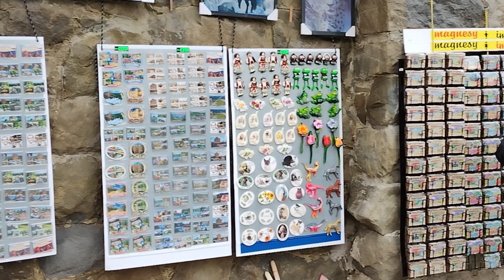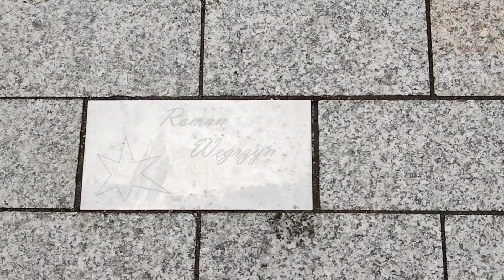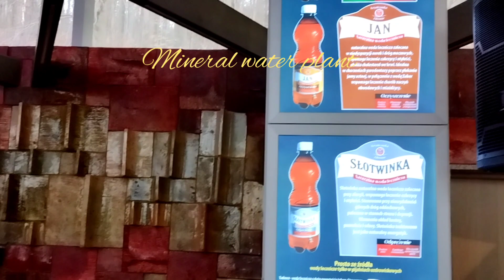Krynica-Zdrój | Spa Town | Mountains | Krakowlife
Krynica-Zdrój is a town in Nowy Sącz County, Lesser Poland Voivodeship, southern Poland. It is inhabited by over eleven thousand people. It is the biggest spa town in Poland often called the Pearl of Polish Spas; and a popular tourist and winter sports destination situated in the heart of the Beskids mountain range.
We visited famous tourist destinations like Krynica Promenade, Góra Parkowa and Spa Park in Krynica-Zdrój, Mineral Water Pump Rooms in Krynica-Zdrój, Toy Museum in Krynica Zdrój etc